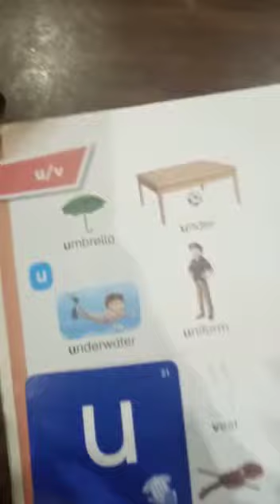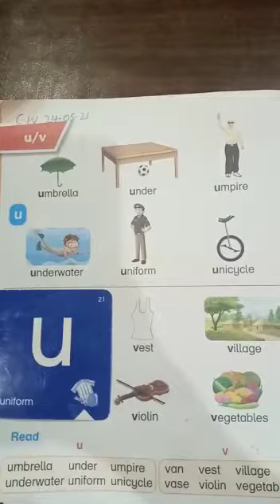24th May nursery(2)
reading of letter u